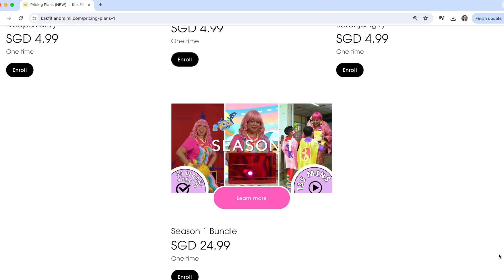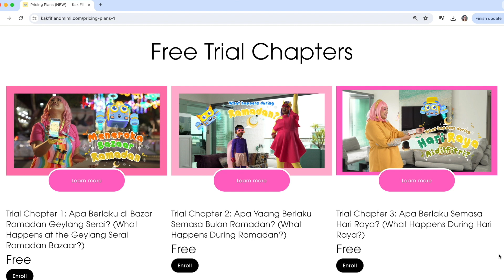DIY GLOW IN THE DARK DRUMS FOR KIDS, CAHAYA DALAM GELAP💡🎶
This video's learning outcomes:
Science, Interaction of Forces, Magnets
- Distinguish the two poles of a magnet
- Determine what will make a magnet attract (pull) or repel (push)